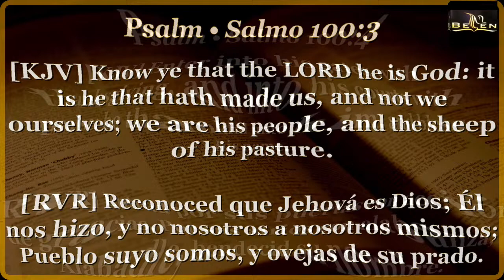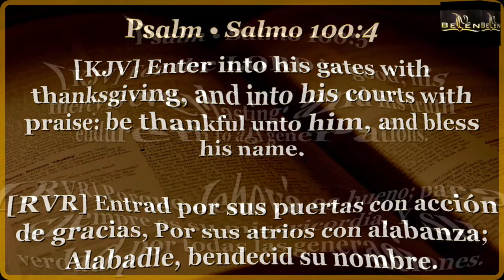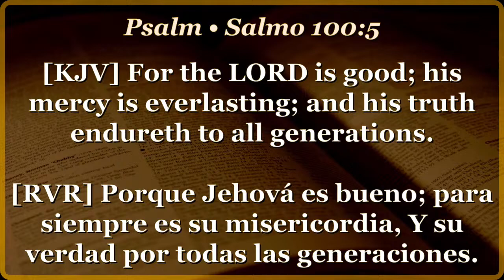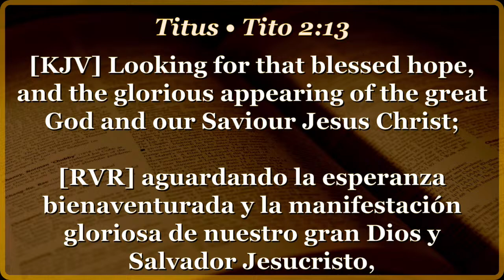Servicio General 3/24/2024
Estamos Localizados en: 3901 Brinkley Rd, Fort Washington, MD, United States, Maryland